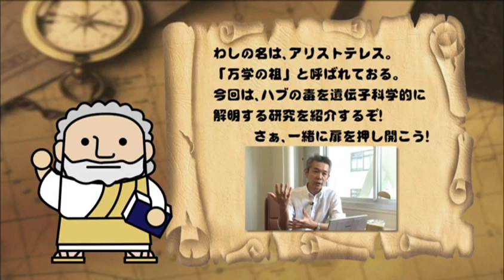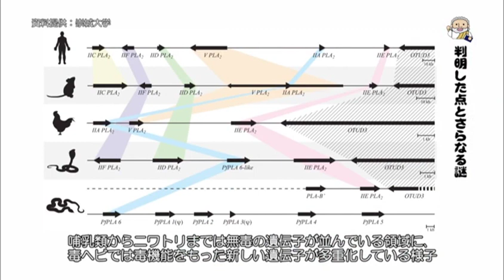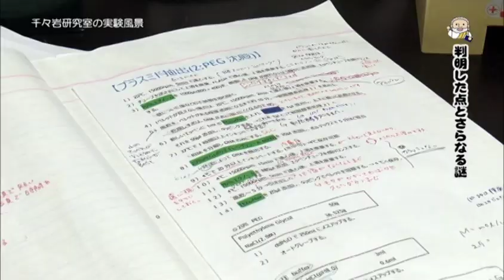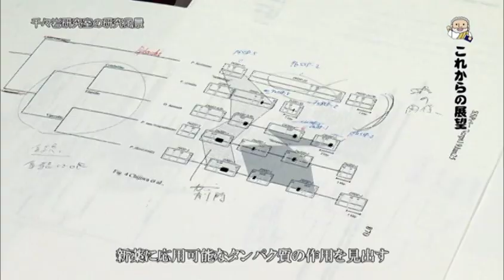生物生命学科 千々岩先生 【J:COM「フィロソフィアの扉」】18 崇城大学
第18回放送は、生物生命学部応用生命科学科の千々岩 崇仁 教授が登場。（2019年3月放送）“ハブ”の毒を解明する研究に注目！